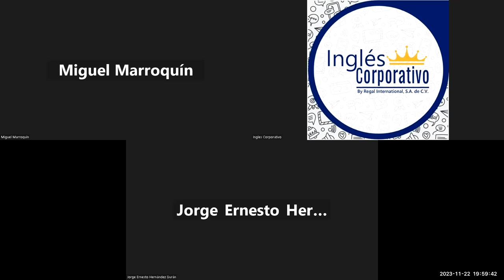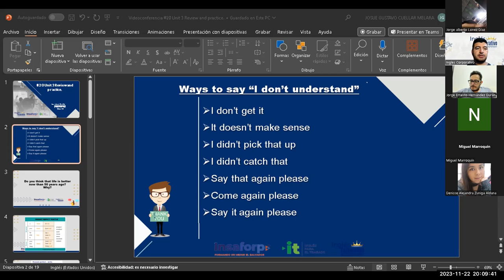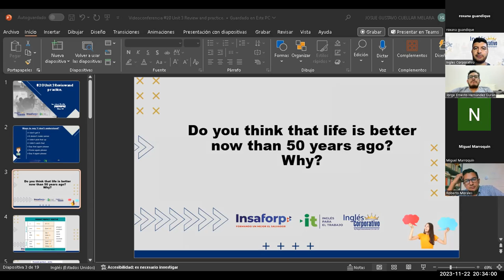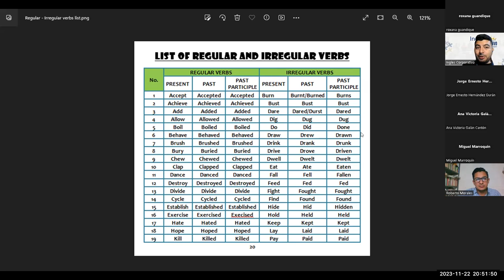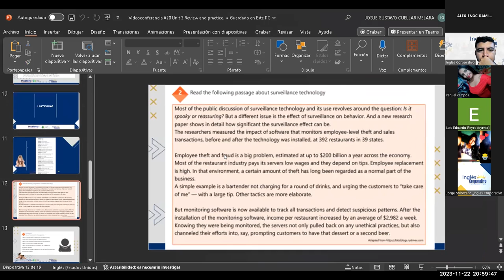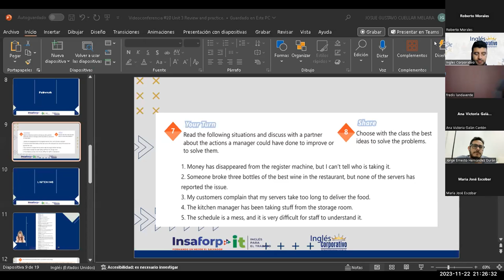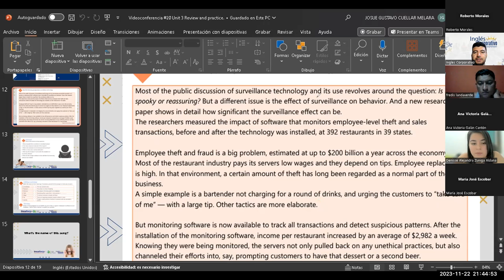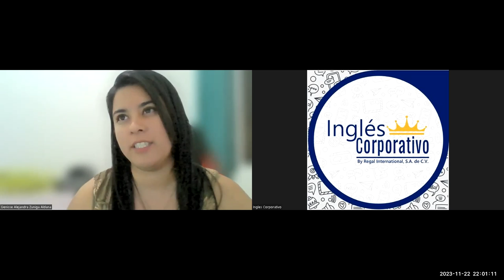Sesión 20-22-11-2023-IC29750-0012-2023-Cuellar-Unit 3 Review and practice